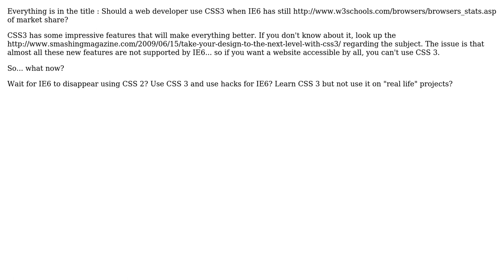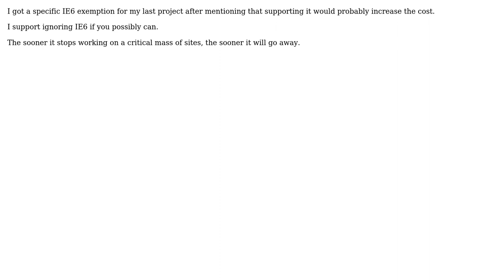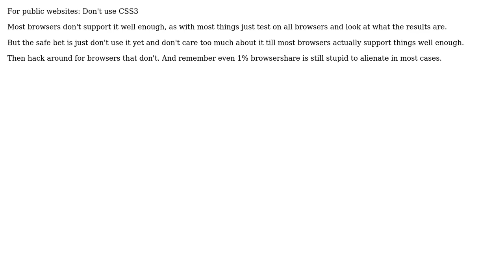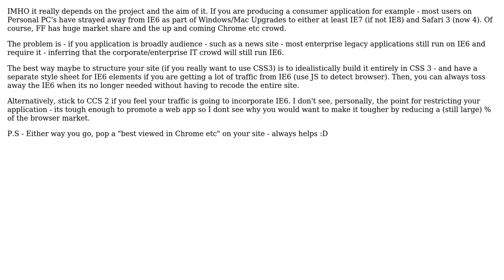Should a web developer use CSS 3 when IE6 has 15% of market share? (9 Solutions!!)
Should a web developer use CSS 3 when IE6 has 15% of market share?

With thanks & praise to God, and with thanks to the many people who have made this project possible! | Content (except music & images) licensed under CC BY-SA | Music | Images & others | With thanks to user Sarah Vessels user richardtallent user recursive user Orion Adrian user Mischa Kroon user marcgg user Corban Brook user caskey user amischiefr and the Stack Exchange Network Trademarks are property of their respective owners. You are responsible for your own actions.